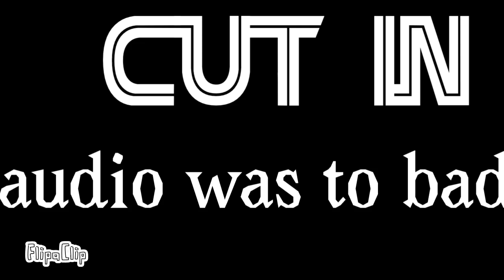Map Part & For Crystal Frex